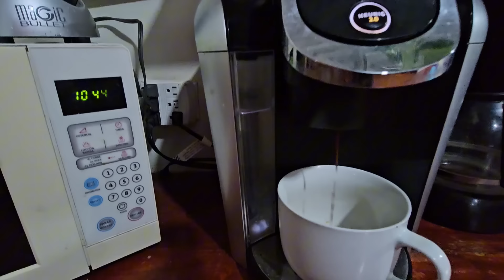Despertando Y Desayunando con Ever Forever. Chalatenango. El Salvador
Así despierto todas las Mañanas y así preparo mis desayunos todos los días. Comparto mi vida para Motivar a todos. Para que difruten El Salvador Bello